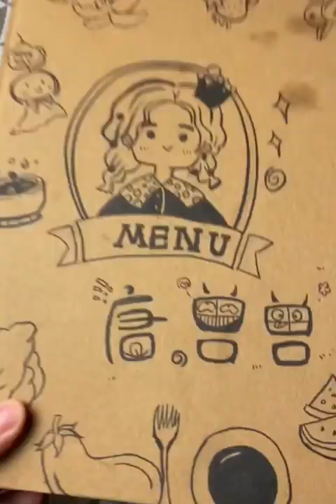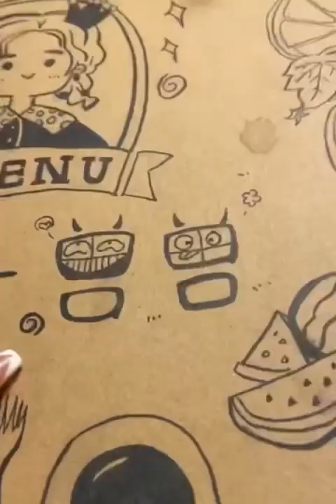Spıcy Chinese food 🌶 SOSLU ÇİN YEMEKLERİ YEME |Family Mukbang| (Sheep brain+head, blood sausage) 먹방